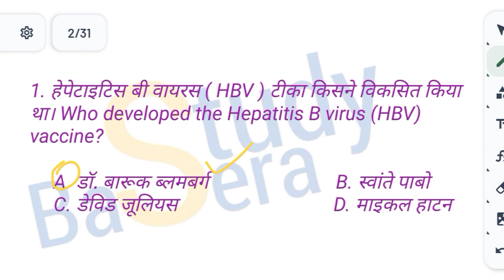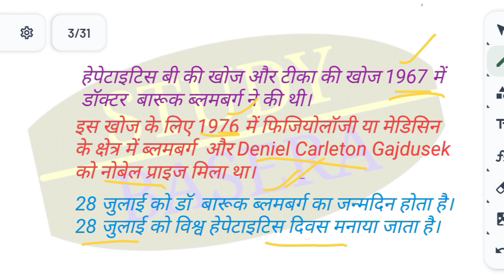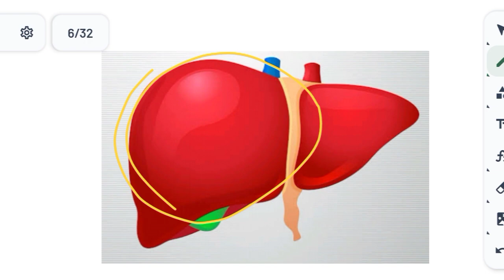Hepatitis B Virus // हेपेटाइटिस क्यों होता है // KBC Season 15 Questions // Marathi KBC 2023